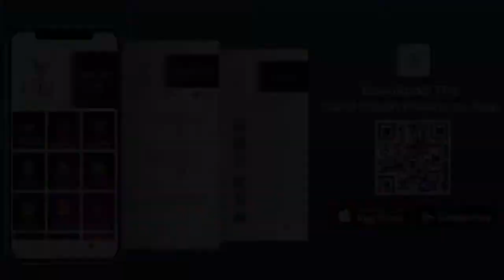Principles of Victorious Living - Dr. Carol E. Dixon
Message: “Principles For Living Victoriously”

For prayer requests, download the Carol Dixon Ministries App(CDM) and click on Prayer or go to the